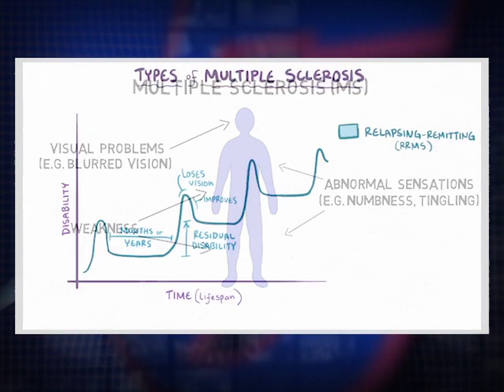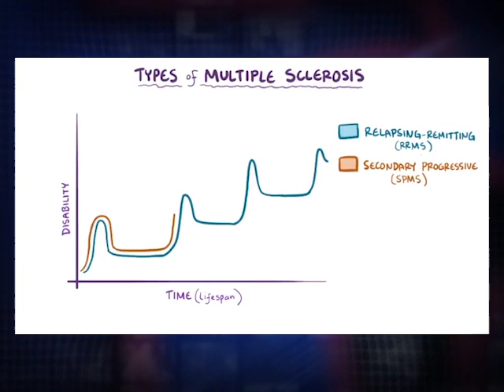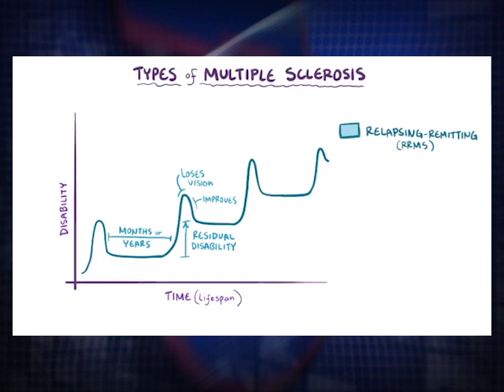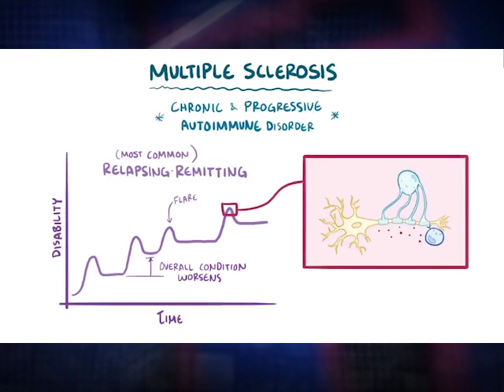Marlyn Vansen – M.S. Warrior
It came as a shocker over the weekend when one of Belize’s top female performers, Marlyn Vansen, announced that she is battling multiple sclerosis. The twenty-five-year-old singer, dancer, and mother of a one-year-old daughter was diagnosed earlier this month, but began experiencing its effects in November. Today, News Five’s Duane Moody found out more about the autoimmune disease, and what this means for Vansen and her music career.